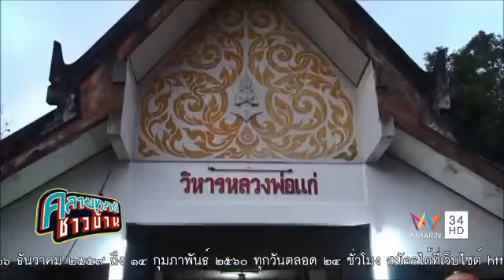คลายทุกข์ชาวบ้าน วันที่ 8 กุมภาพันธ์ 2560 Part 1